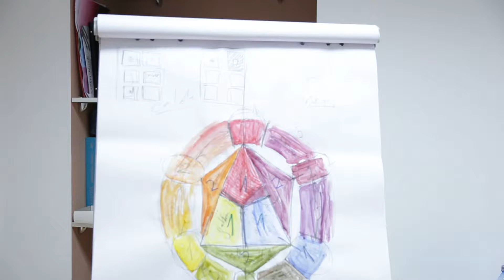Curs de Design Vestimentar cu Lena Criveanu